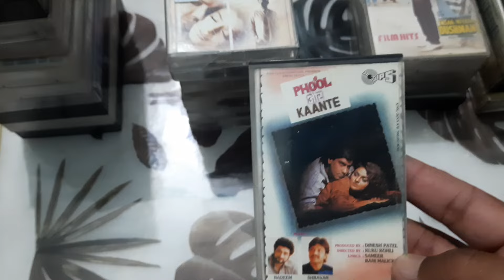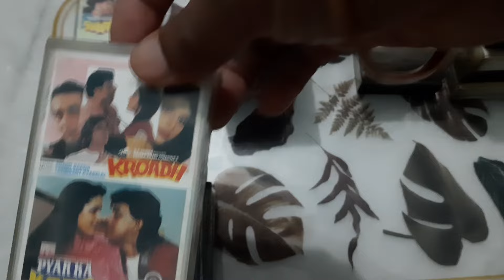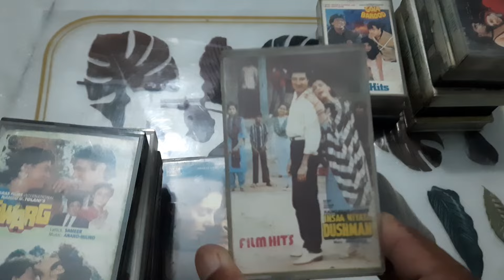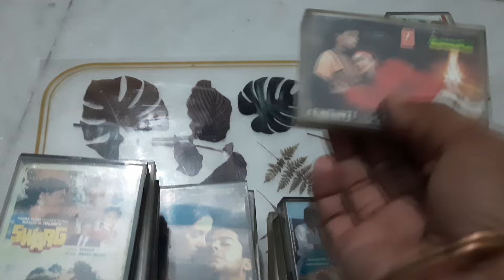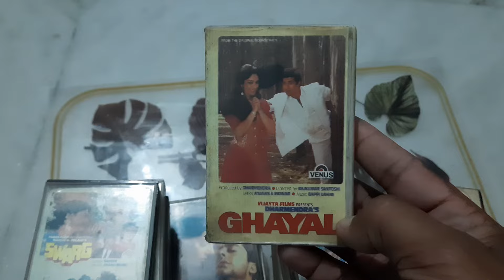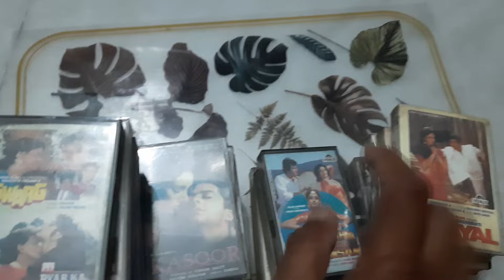audiocassette sale# new casseette /rare number/ combo# hit number#mob.no.9896307672#